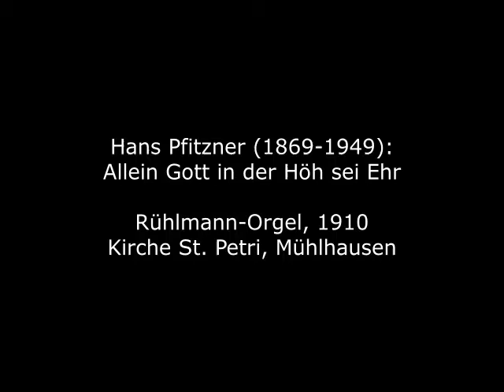Hans Pfitzner (1869-1949): Allein Gott in der Höh sei Ehr